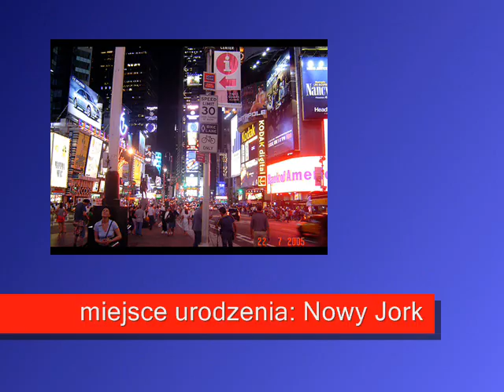al pacino tribute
Krótki filmik zestawiający filmy Ala Pacino - mistrza wszechczasów